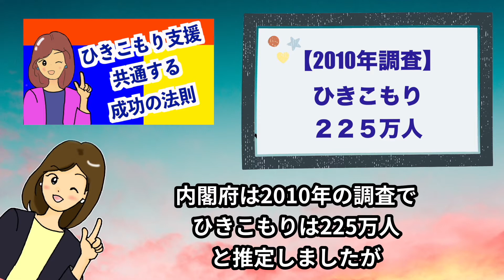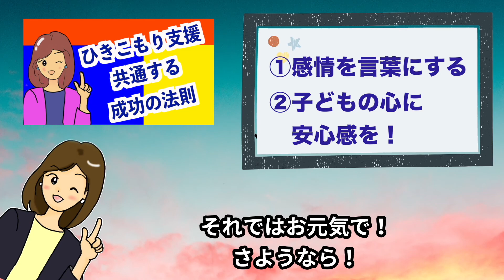【ひきこもり支援】共通する成功の法則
今日の動画は兵庫県宝塚市で行われた
ひきこもり後援会のまとめです。

色々な引きこもりの講演会や学習会に行ってみて感じたのは
言葉は違えど
皆同じことをおっしゃているのです。

つまり引きこもりを改善しようと思えば
特効薬はなく
地道な対話が解決策になると言うことと、

【子どもが自分の気持ちを言葉にすること】
【子どもがこころに安心感を感じること】

この２つを退けて
成功した事例は聞いたことがありませんでした。
つまりこの２つは成功への鉄則なんだと感じるのです。

　・ゆるくつながり元気になろう　〜生きづらさを抱える女性たちへ〜
　・わたしにも友だちができるといいな　〜あるASD(自閉症スペクトラム症）女性からのお悩み相談〜